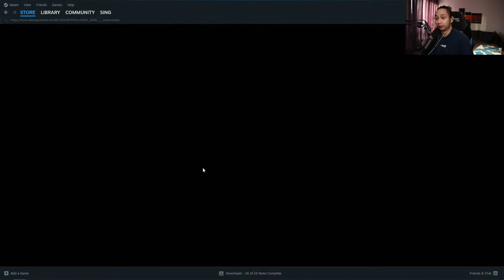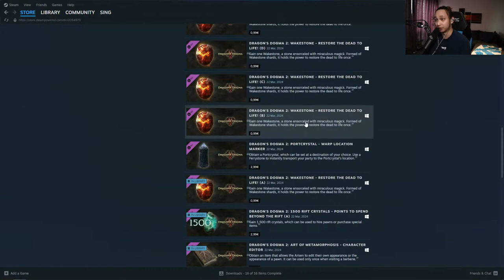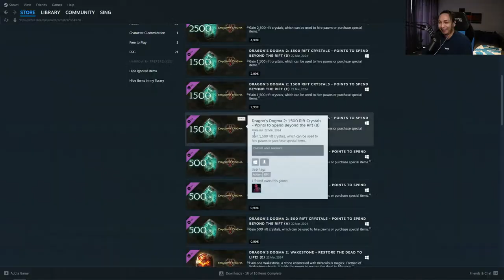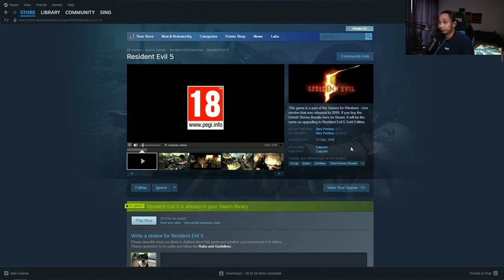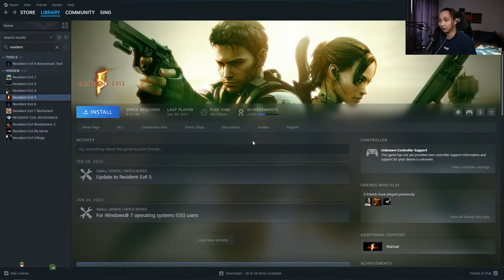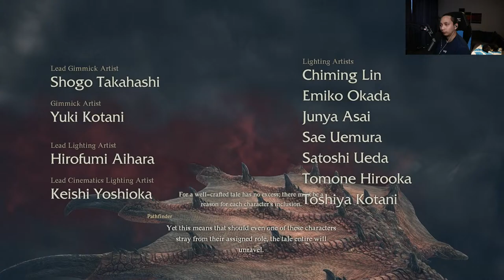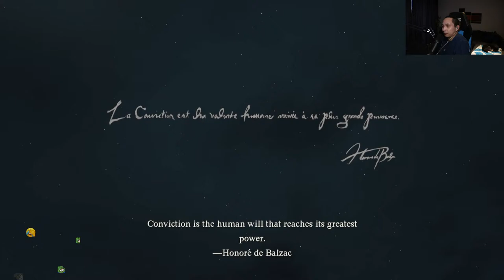March 24, 2024 | Dragon's Dogma II